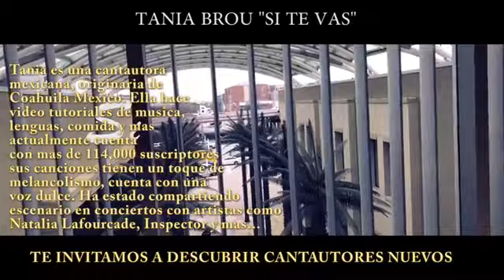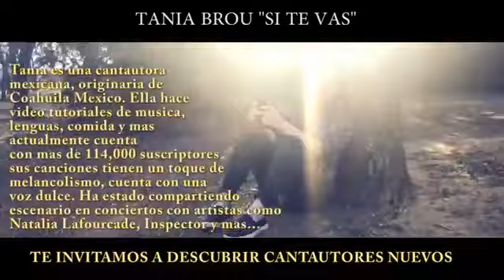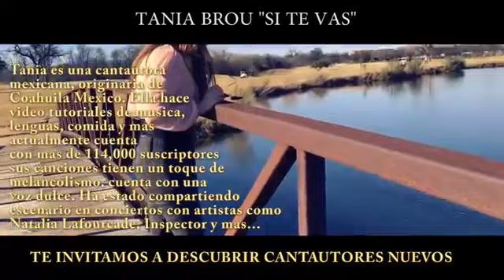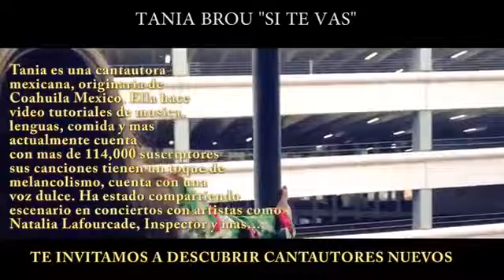Camilo Sesto y Emmanuel Sus Mejores Románticas Del Ayer MIX EXITOS lo mejor Camilo Sesto y Emmanuel